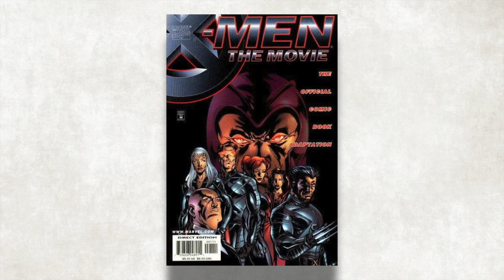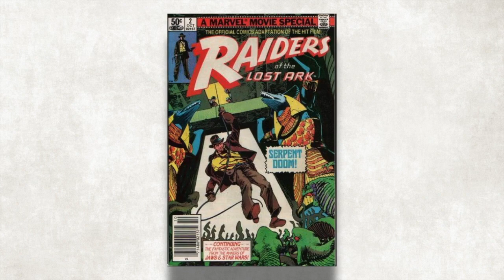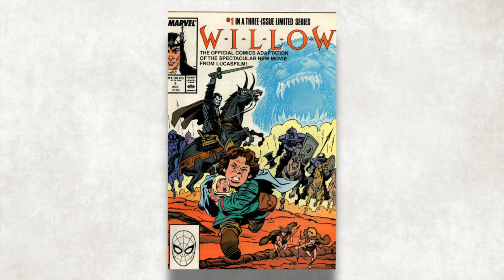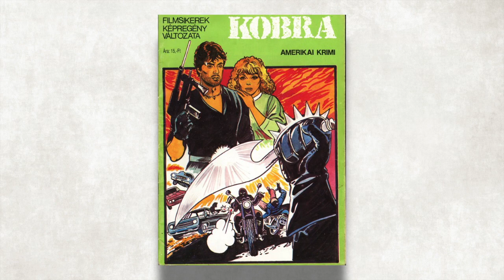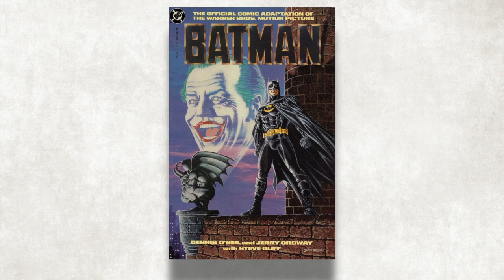Ep. 9: The One About Movies and Comics Connecting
With all this money made in Hollywood on comic properties, the actual comics themselves are doing great... right? Well, not so much. And why is that? What can be done? Or are movies and comics just never to really financially connect?